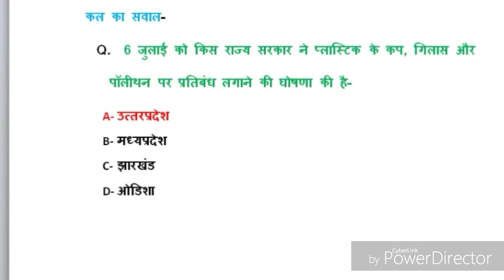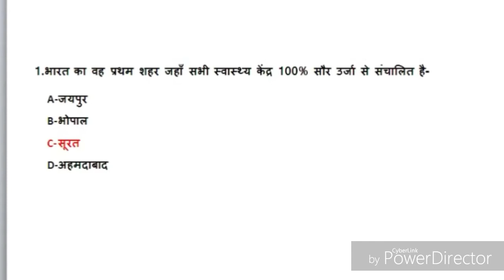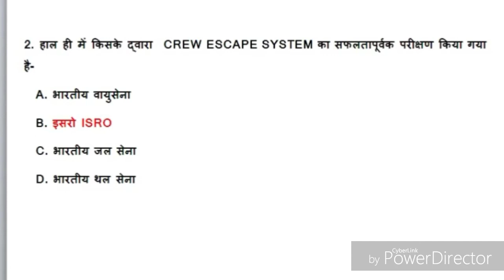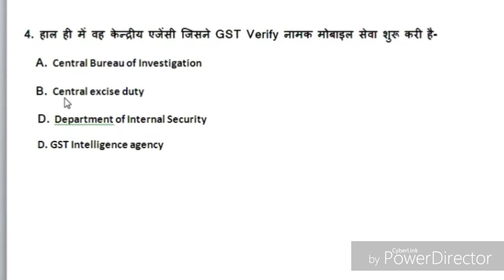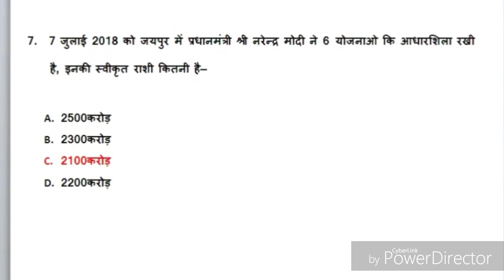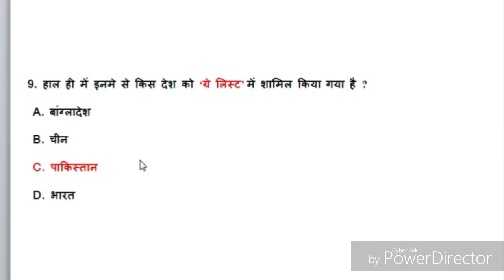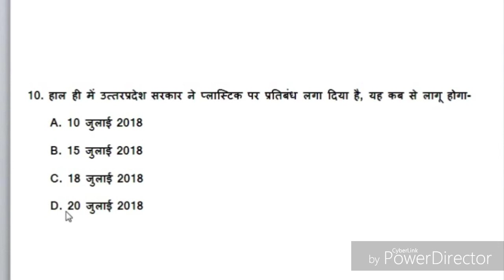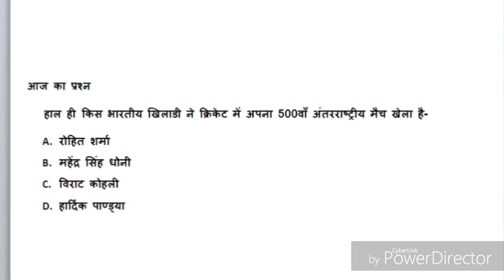08-07-2018 CURRENT AFFAIR FOR IAS,RAS,RPSC LDC,IBPS BANK ,SSC,SBI BANK,TEACHER,POLICE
Dost agar Aapko kisi aur prakar ka gk ka video chahiye to comment me aakar bta de jaise monthly gk,,general science gk, rajasthan old gk , tricky gk etc